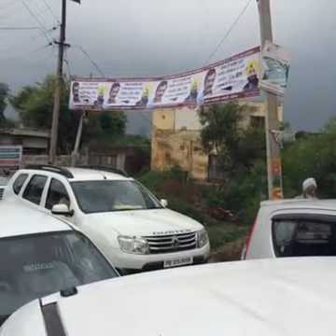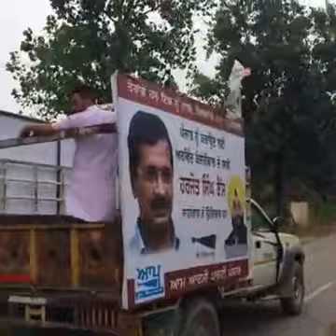WATCH and Share | Bhagwant Mann | Harjot Singh Bains | Road show Katana Sahib